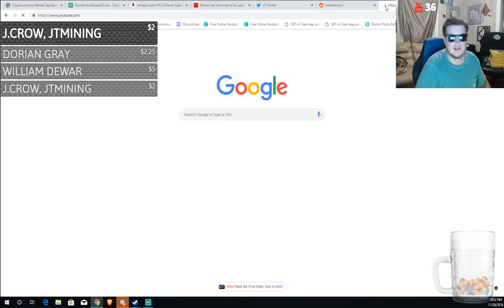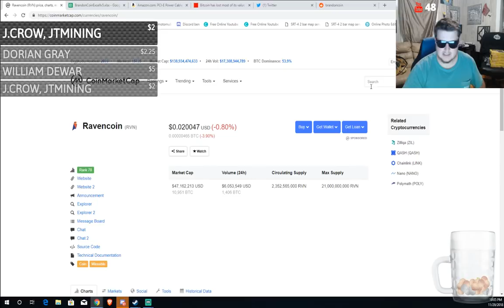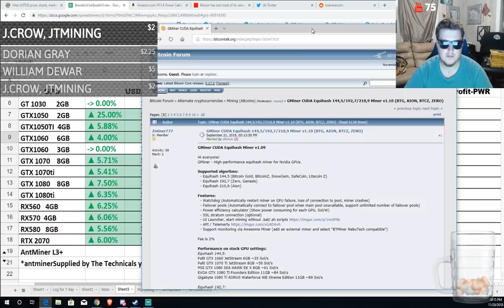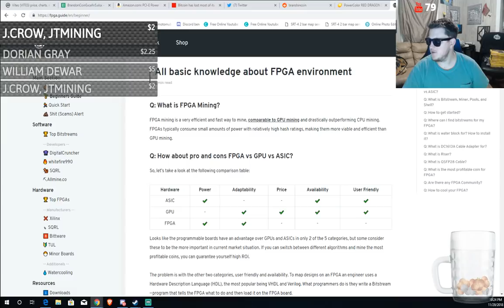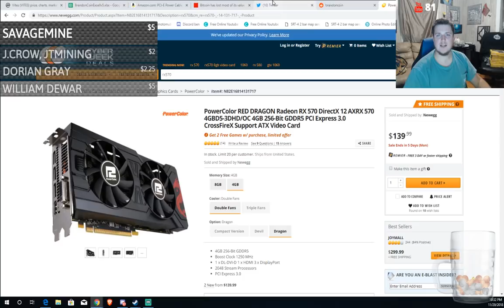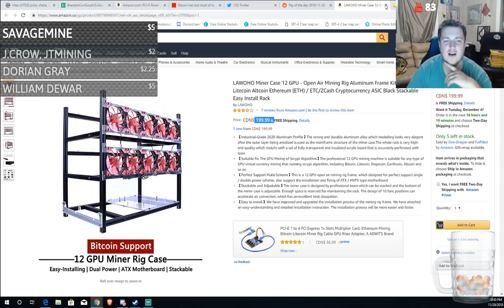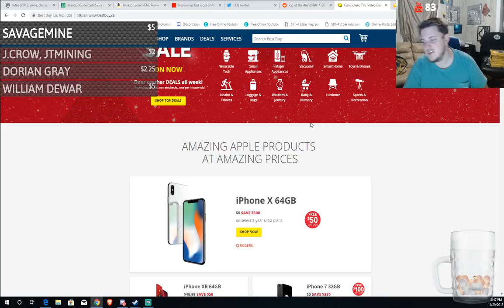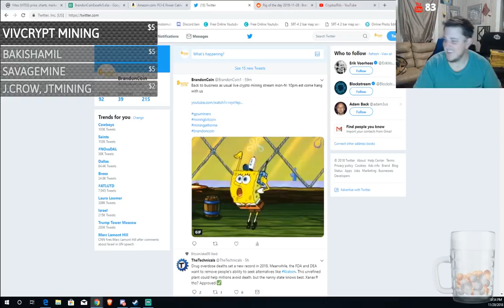GPU mining as of 11-29-2019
pcie 6 pin splitters to 6+2 dual
6 gpu mining motherboard Onda

Brandoncoin stickers

mining rig frame

Rx580 4gb

Ubit 4 splitter

z270 motherboard

If you would like to donate Bitcoin or Hashing power - 3GdXxx6BQe2pzH2rajtJBtP4cLr25mE8rS